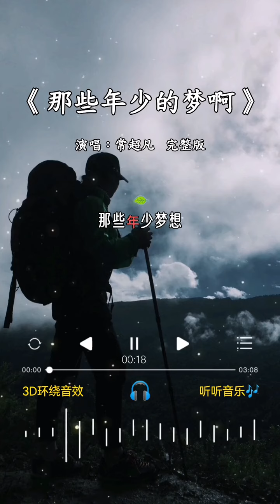常超凡 的《那些年少的梦啊》